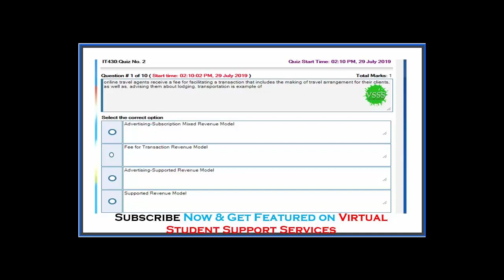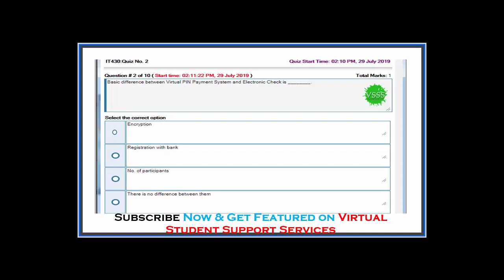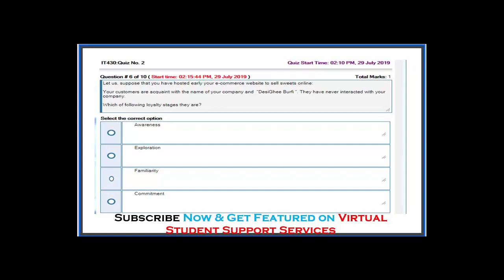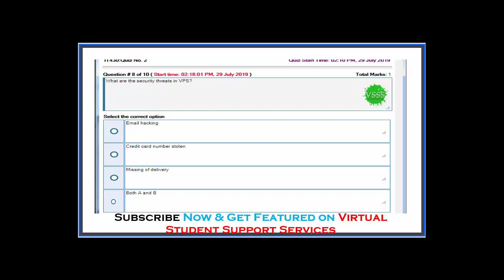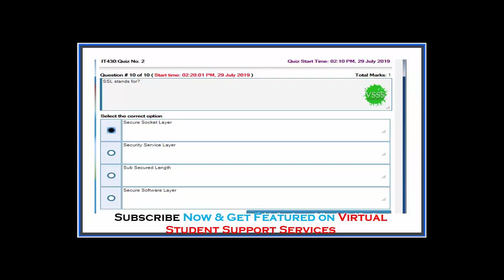SOLUTION Quiz No. 2 (IT430 - E-Commerce) Spring 2019